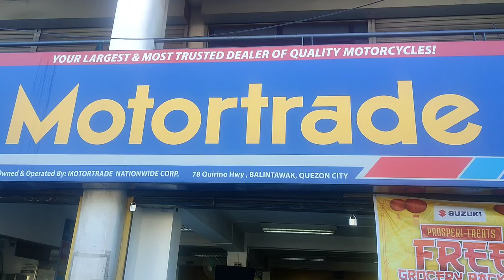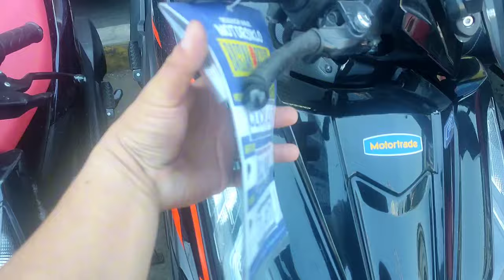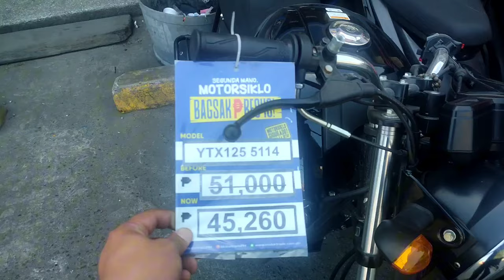2024 FEBRUARY REPO UPDATE @ MOTORTRADE BALINTAWAK (09999923701)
For more inquiries call or text. Marketing Assistant here @ motortrade balintawak

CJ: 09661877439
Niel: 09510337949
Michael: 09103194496